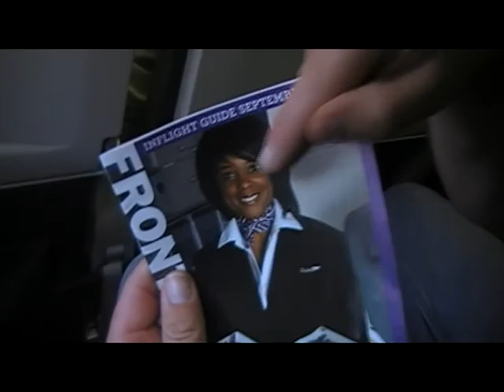Deer and Antelope Bow Hunt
Hunting near craig colorado with freinds and family. Hunting mule deer and antelope, with the bows. Music by korn.